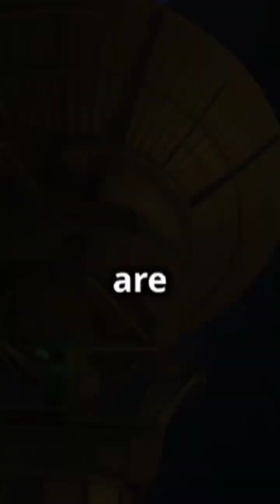Title: 7 Mind-Blowing Facts About Quasars! 🌌✨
Did you know quasars are some of the most mysterious and powerful objects in the universe? 🌠 Join us for 7 jaw-dropping facts about these cosmic powerhouses! From their unimaginable brightness to their role in galaxy evolution, quasars will leave you in awe. Get ready to explore the wonders of space like never before!